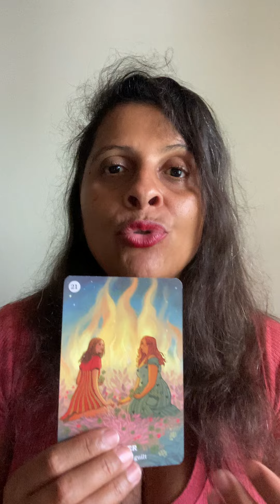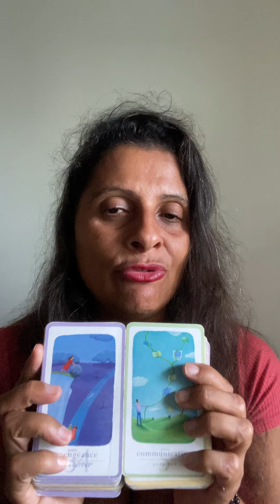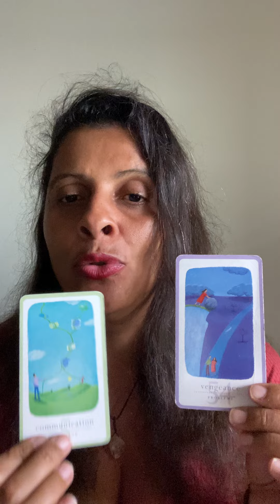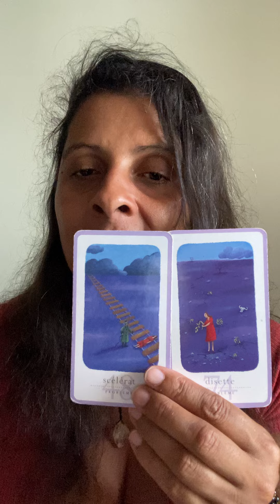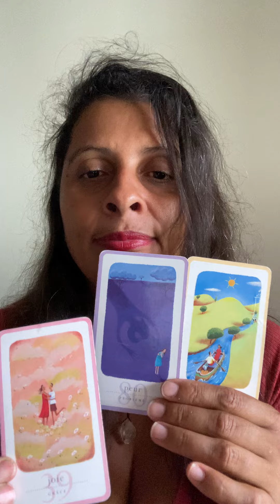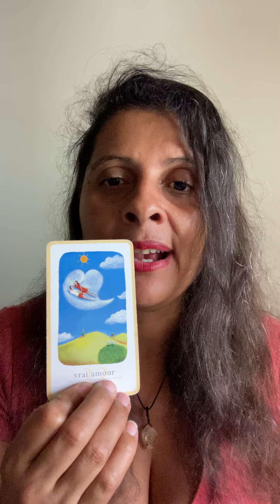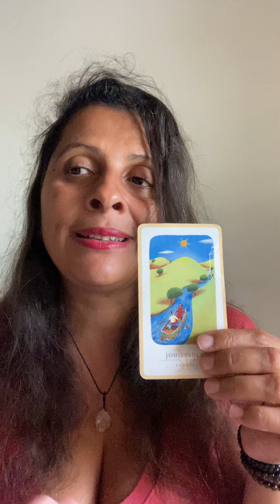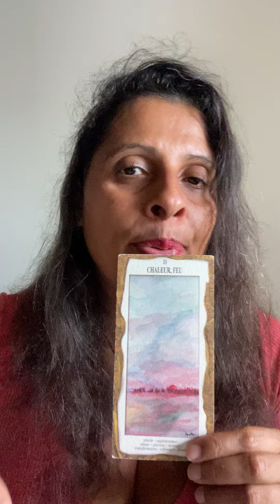BÉLIER ♈️ AOÛT 2024 🙏🏾💞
✨Merci les amis  pour votre fidélité à ma chaîne❤️

✨Mes services:
*Les  guidances personnelles thérapeutiques
*des soins énergétiques par les crystaux
*des soins chamaniques
*du coaching spirituel
*contact défunt
*purification de lieux à distance ou sur place
* création de spells d’abondance pour des demandes précises
*des bijoux crées par mes soins à base de pierres semi précieuses
*des pierres semi précieuses de toute forme